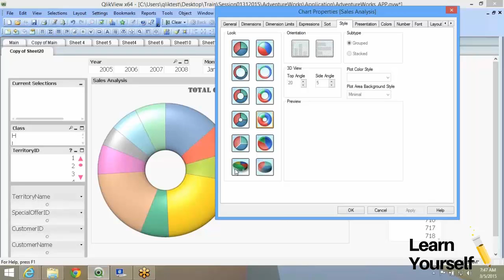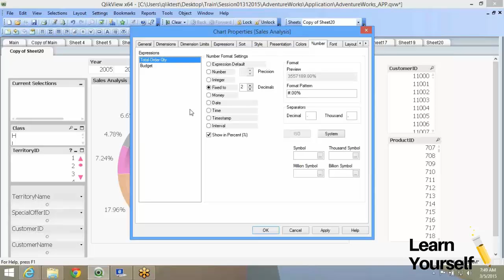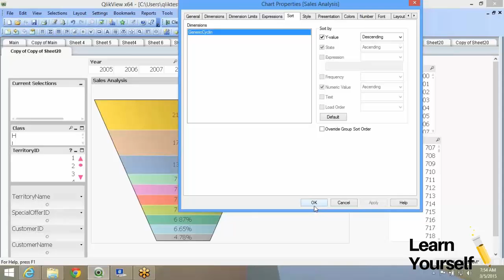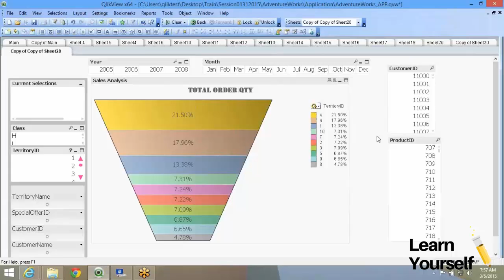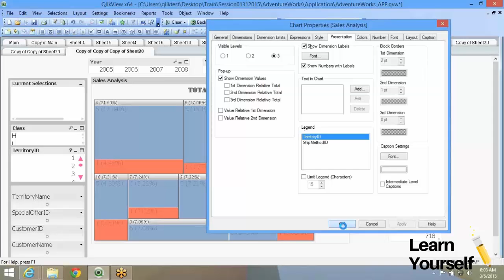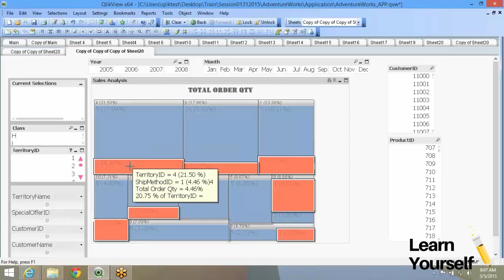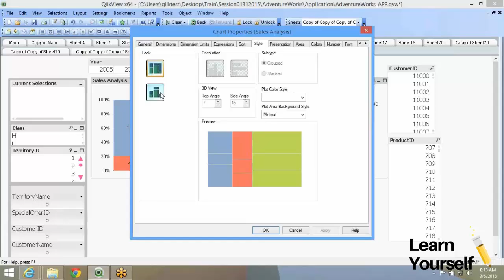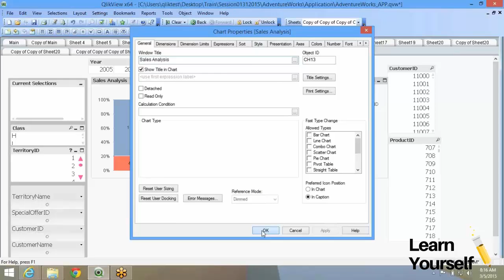QlikView Chart Types | Pie Chart| Funnel | Block | Ratio Tutorials 27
Online Training | Job Support | Server Access

Want to Learn QlikView Online Course By Expert.

QlikView Chart Types | Pie Chart| Funnel | Block | Ratio  Tutorials

In this Video Qlikview Chart Objects
Pie Chart Tutorials
Funnel Chart Tutorials
Block Chart Tutorials
Ratio Chart Tutorials

Qlikview Chart Properties Complete Tutorials
Chart Properties
1.General
2.Dimensions
3.Dimension Lines
4.Expressions
5.Styles
6.Presentation
7.Colors
8.Numbers
9.Font
10.Layout
11.Caption